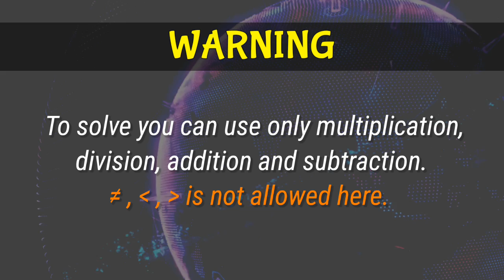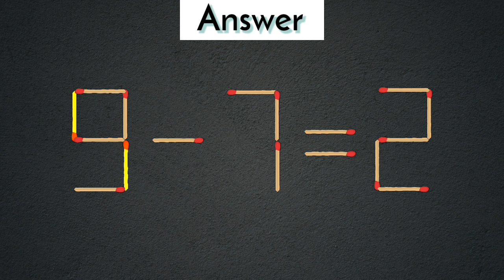Turn the wrong equation into correct | Matchstick Puzzle 2+7=2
1) Matchstick puzzle 4+6=5
2) Matchstick puzzle 1+5=9
3) Matchstick puzzle 9+5=0
4) Matchstick puzzle 1-5=8
5) Matchstick puzzle 2+7=2
6) Matchstick puzzle 7-5=0